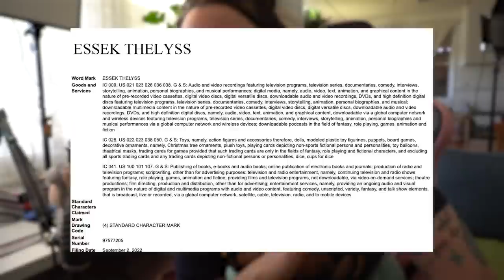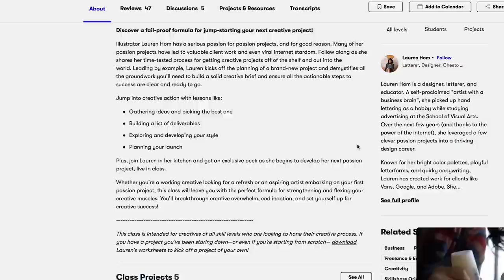The Nine Eyes of Lucien Book Review || Luboffin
Today I share what I thought about the book The Mighty Nein: Nine Eyes of Lucien written by Madeline Roux for Critical Role.

Here is where I write things to appease the algorithm:
I'm Luna and I make videos about Critical Role, Dungeons and Dragons, and other nerdy things that take my fancy! You'll find theories, hidden details, DM tips, campaign stories, and more! I primarily cover D&D but will occasionally dabble into other RPGs as well.